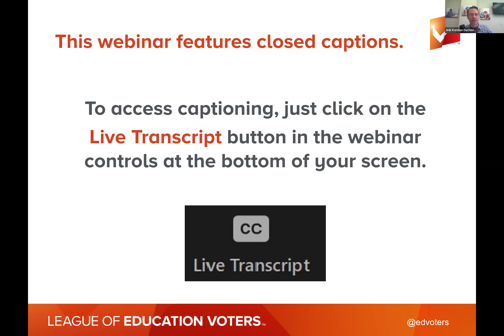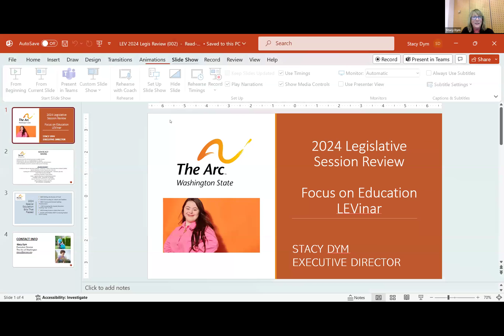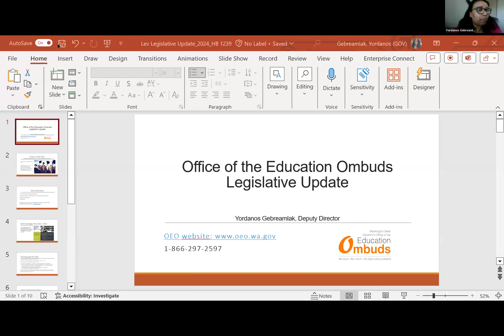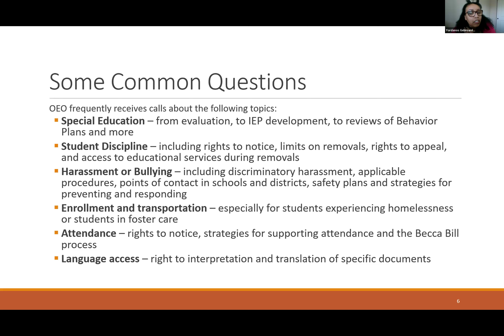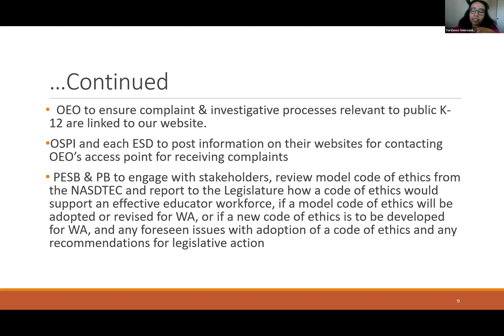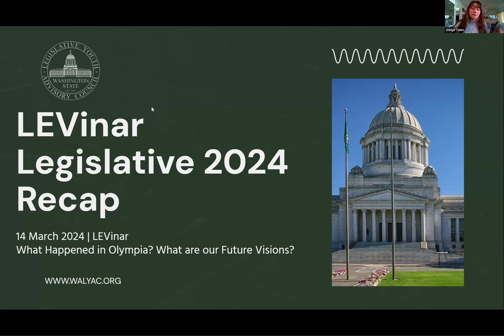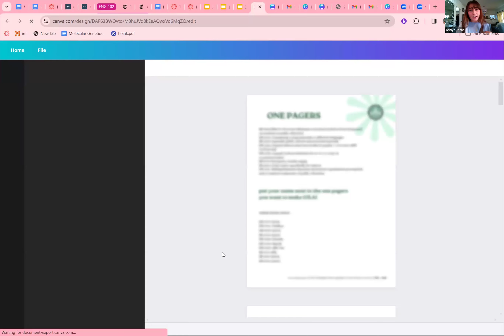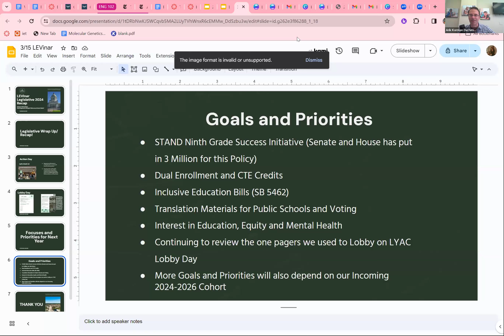LEVinar: 2024 Legislative Session Recap - What Washington Students Got and Next Steps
To wrap up the 2024 Legislative Session, League of Education Voters (LEV) Interim Co-CEO / Director of Policy and Research Jacob Vela, government relations consultant Carey Morris, and LEV partners provide an overview of what happened in Olympia, along with status updates on LEV’s 2024 Legislative Platform:

* Create safe and inclusive learning environments
* Provide comprehensive supports for wellness and inclusion at school
* Support students receiving special education services
* Establish equitable funding structures

In this webinar, they also answer your questions and let you know what we can do to prepare for the upcoming session in 2025.

In addition to Jacob and Carey, panelists include:

* Ashlye Triebs, a junior at Columbia River High School in Vancouver Public Schools, a full-time running start student at Clark College, and a member of the Washington state Legislative Youth Advisory Council (LYAC)

* Roxana Gomez, Youth Policy Program Director at ACLU Washington

* Allison Krutsinger, Director of Public Affairs at the Washington State Department of Children, Youth, and Families

* Yordanos Gebreamlak, Deputy Director in the Washington State Governor's Office of the Education Ombuds

* Stacy Dym, Executive Director of The Arc of Washington State

* Sunshine Cheng, Public Policy Liaison at Disability Rights Washington

* Jayme Shoun, Policy Director at Washington STEM

Moderated by League of Education Voters Interim Co-CEO / Communications Director Arik Korman.